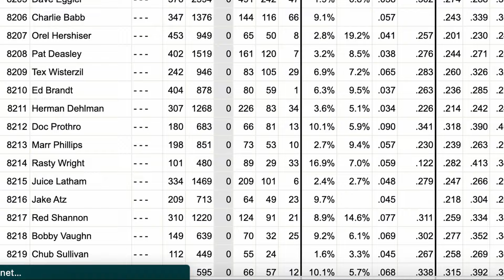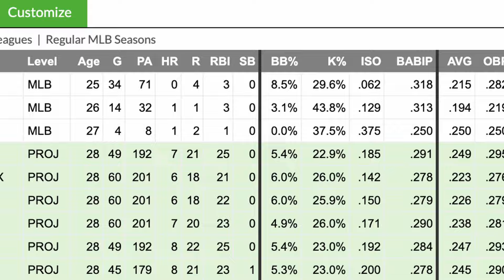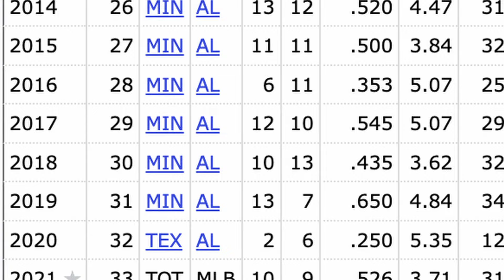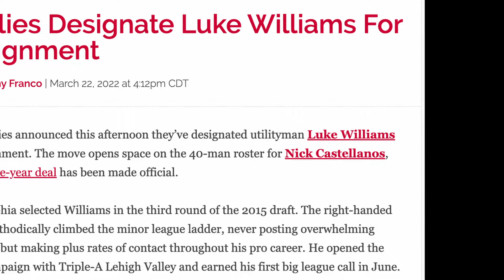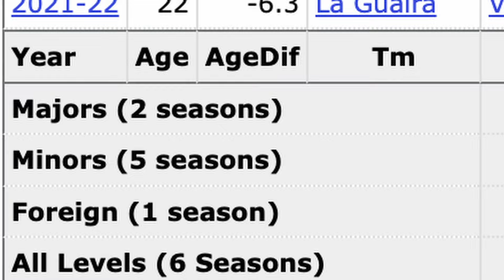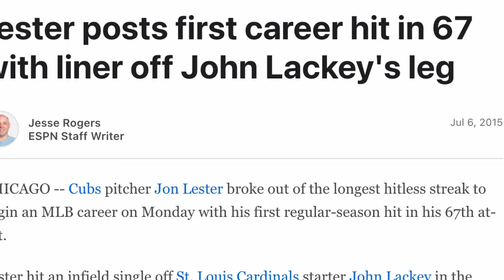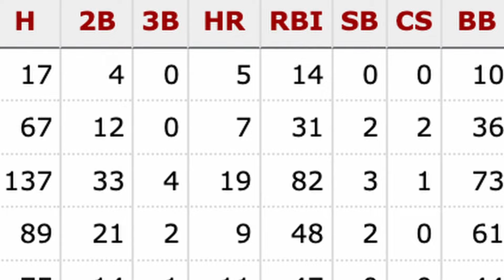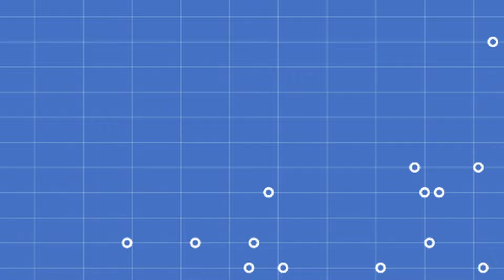MLB's Least-Desirable Desirable Club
These players don't have a lot in common, but they all hit 1 homer in 2021.

Chapters:
0:00 What is this club anyway?
1:45 The Fighters
2:30 The Pitchers
5:15 The Rookies
7:13 The Have Beens

We're also a blog at theleftycatcher.com